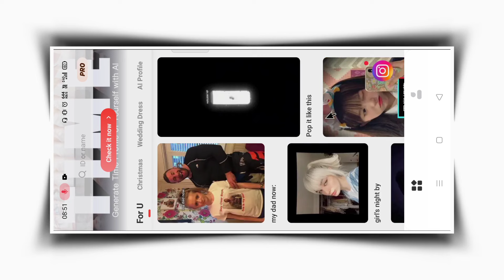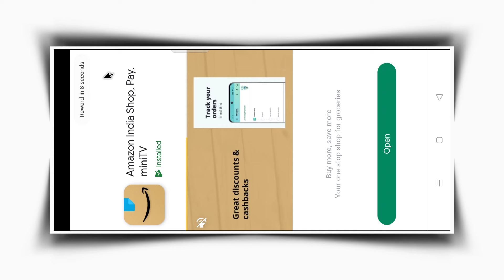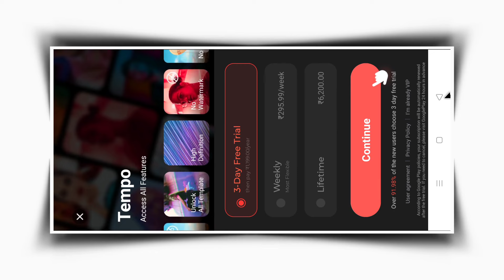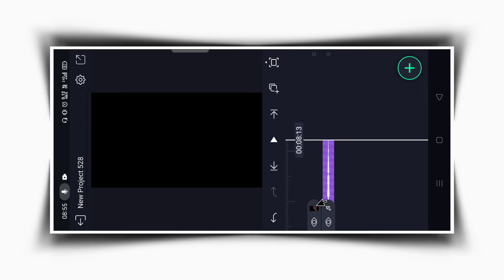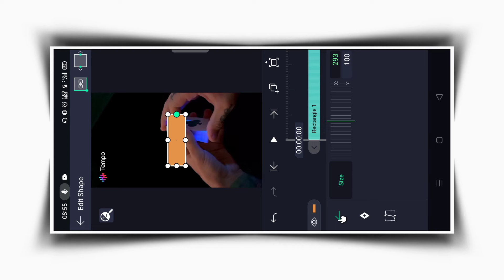Poker card photo template | Trending poker card photo video Editing